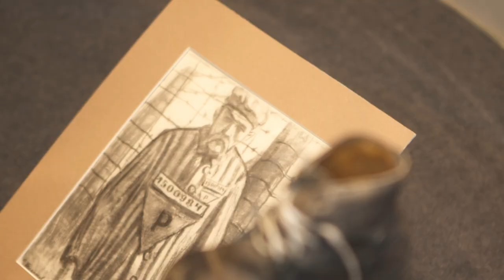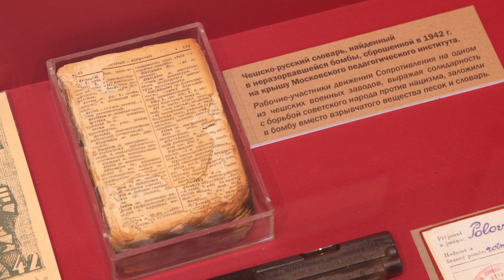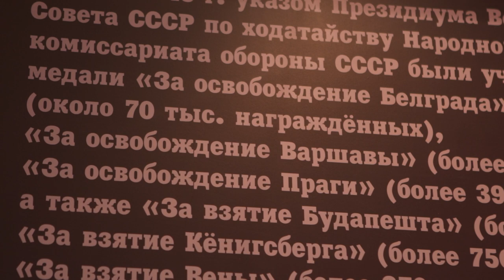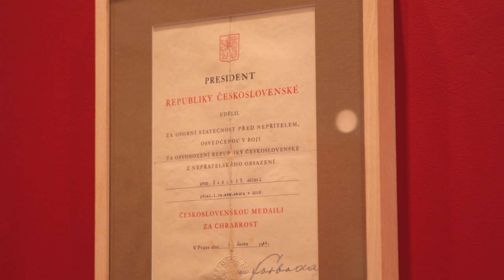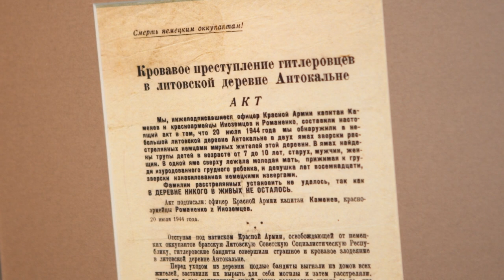Как освобождали Европу выставка в Музее современной истории России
Освобождение Европы от нацизма – как это было: в Государственном центральном музее современной истории России открылась выставка «Путь к Победе: исторические источники свидетельствуют».
Выставка рассказывает об освободительной миссии Красной армии в странах Центральной и Восточной Европы. В общей сложности в экспозицию вошло около 300 экспонатов, сотни страниц архивных документов, которые складываются в многогранный, сложный образ войны. Постановления и секретные телеграммы, письма с фронта, оружие и обмундирование маршалов и рядовых солдат, а также личные вещи непосредственных участников тех событий – здесь почти в каждой витрине представлена своя история. Но когда цель одна, личная история становится частью общей Победы.
«Эта победа, конечно, досталась ценой неимоверных усилий и жертв. В боях на территории стран Центральной и Восточной Европы участвовало более 7 миллионов советских солдат и офицеров, и почти каждый седьмой погиб. Но нацизм был разгромлен как политическое явление, как безумная идея»,
– сказал на церемонии открытия выставки Председатель РИО Сергей Нарышкин.
«И чтобы осознать масштаб и значение совершенного советским солдатом подвига, достаточно вспомнить облик стран Центральной и Восточной Европы в период оккупации. Это расовые законы и нацистские «лагеря смерти», это рабское положение населения этих стран и безграничная власть оккупантов. Лишь с помощью масштабной поддержки Советского Союза многие из этих стран сумели вернуться к мирной жизни», – считает Председатель РИО.
Что такое «мирная жизнь» в самом начале войны ещё помнили. Вот, например, командующий Западным фронтом генерал армии Георгий Жуков, на тот момент еще не маршал – идет декабрь 1941-го, пишет жене и детям: «Ты, наверное, знаешь, что мы уже 20 сплошных суток отбиваем яростные атаки немцев, пытающихся любой ценой прорваться в Москву». Будущий маршал извиняется, что не звонил и не писал долгое время – не было свободной минуты ни на сон, ни на письма: «Я себя чувствую неплохо, но по совести говоря, немного переутомился, а главное, переутомилась нервная система».
…Сталинград – коренной перелом в Великой Отечественной, а как покажет время, и в ходе всей Второй мировой войны. Именно там решалась судьба всего человечества. Момент истины той войны: в витрине телефонный аппарат из штаба плененного фельдмаршала Паулюса и громоздкие плетеные лапти – так называемые эрзац-валенки, которые были найдены советской комиссией, начавшей работать в Сталинграде и документировать все события уже в 1943-м. И конечно, важный архивный документ – донесение «Кембриджской пятерки».
Сергей Нарышкин одним из первых осмотрел экспозицию, обошел все залы, подробно останавливаясь у каждого экспоната. Запланированная краткая экскурсия превратилась в достаточно обстоятельную.
«Здесь представлен очень интересный документ, предположительно, это донесение сделал Ким Филби. Здесь речь идёт о подготовке вермахтом операции «Цитадель» – наступлении в районе Курска, и сообщается все вплоть до толщины брони немецких танков», – рассказала директор Музея современной истории России Ирина Великанова. Оригиналы документов, в том числе и недавно рассекреченных, также представлены в витринах. С их полным текстом можно ознакомиться в цифровом формате – на мультимедийных планшетах. Среди документов – и те, что рассказывают о жизни на оккупированных территориях. Например, листовка с информацией об отступлении нацистов из литовской деревни Антокальне: уходя, они зверски истребили все мирное население, включая грудных детей. «Фамилии расстрелянных установить не удалось, так как В ДЕРЕВНЕ НИКОГО В ЖИВЫХ НЕ ОСТАЛОСЬ», – сказано в документе. Пожалуй, это самая нейтральная выдержка из него. «Когда говорят о странах Прибалтики, что немцы несли цивилизацию… Так вот из этих документов видно, что население Риги, например, за время немецкой оккупации сократилось в два раза», – сказала Ирина Великанова.
Среди экспонатов, впрочем, не только архивные документы, но и огромное количество уникальных, ценных вещей: зимняя полевая форма генерала армии Николая Ватутина; личные вещи и обмундирование маршала Рокоссовского, освобождавшего Центральную Польшу и её столицу – Варшаву; бурка генерала армии Ивана Черняховского, погибшего при освобождении Польши; а также личные вещи на тот момент генерала армии Родиона Малиновского, освобождавшего Румынию, Молдавию и Венгрию.
«В те годы вклад СССР в победу не оспаривался другими странами по антигитлеровской коалиции, о чем свидетельствует вот эта кобура, подаренная американским генералом Симпсоном нашему полководцу Цветаеву, который участвовал в освобождении лагеря Майданек»,
– рассказал научный сотрудник Музея современной истории России Федор Кукин.